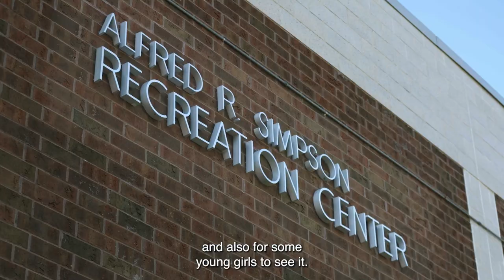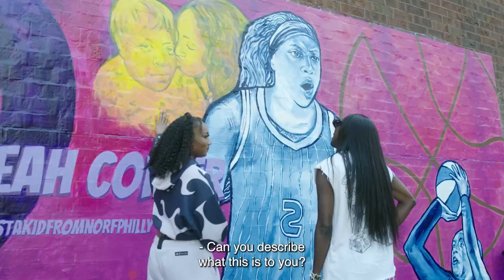From North Philly to the WNBA! Kahleah Copper is gifted with a mural in her honor in her hometown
On this episode of Her HomeCourt presented by Zelle®, we had the privilege of honoring North Philly’s own, Kahleah Copper, with her very own mural. The city showed up to celebrate the hometown hero as her mural was unveiled and was able to witness Kahleah pour back into the city that poured so much into her!